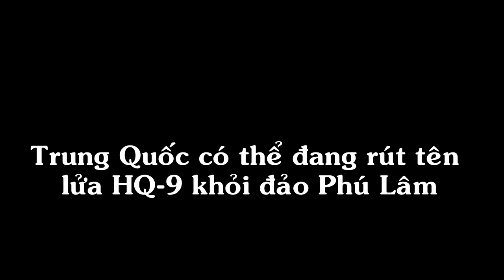Trung Quốc Có Thể Đang Rút Tên Lửa HQ-9 Khỏi Đảo Phú Lâm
Hình ảnh vệ tinh mới nhất do Airbus Quốc phòng và Không gian cho thấy, nhiều khả năng Trung Quốc đang rút hệ thống tên lửa phòng không tầm xa HQ-9 khỏi đảo Phú Lâm.
Hình ảnh vệ tinh do Airbus Quốc phòng và Không gian chụp ngày 10/7 cho thấy, các xe mang phóng và radar của hệ thống phòng không tầm xa HQ-9 triển khai dọc bờ biển đảo Phú Lâm thuộc quần đảo Hoàng Sa của Việt Nam đang được chuyển đi.

Trước đó, ảnh chụp ngày 8/7 cho thấy, hầu hết xe mang phóng và radar được che chắn bằng lưới ngụy trang bố trí dọc theo bờ biển. Một ngày sau đó, các thành phần của HQ-9 đã được chuyển đến gần với nơi bố trí hệ thống radar trinh sát Type-305A.

Đến ngày 10/7, hình ảnh ghi nhận các thành phần của HQ-9 được tập kết gần cầu cảng phía nam đảo Phú Lâm. Một tàu đổ bộ Type-072A neo tại cảng nhiều khả năng để chở các thành phần của HQ-9 về đất liền.

Trung Quoc co the dang rut ten lua HQ-9 khoi dao Phu Lam hinh anh 1
So sánh ảnh vệ tinh chụp ngày 8 và 10/7 cho thấy hệ thống tên lửa HQ-9 đã được rút đi. Ảnh: Airbus Quốc phòng và Không gian
Trang quốc phòng Jane’s Defence Weekly nhận định, hệ thống HQ-9 có thể được đưa về đất liền để bảo trì sau thời gian triển khai trái phép từ đầu tháng 2 do trên đảo không có nơi lưu trú cho tên lửa.

Việc rút hệ thống HQ-9 trùng với thời điểm kết thúc cuộc tập trận lớn trên Biển Đông ngay trước phán quyết của Tòa Trọng tài về vụ Philippines kiện Trung Quốc trong tranh chấp lãnh thổ ở Biển Đông.

Hệ thống phòng không HQ-9 có tầm bắn tối đa tới 200 km và việc Trung Quốc triển khai trái phép hệ thống phòng không này gây mất ổn định và đe dọa an ninh trên Biển Đông. Không dừng lại ở đó, bất chấp sự phản đối của cộng đồng quốc tế,  Bắc Kinh còn điều máy bay tiêm kích J-11, tên lửa chống hạm tầm xa tới hòn đảo này.